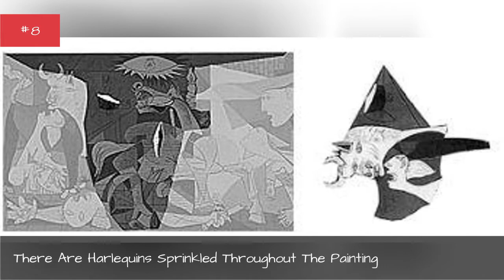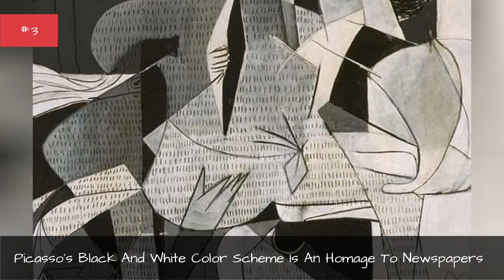Every Hidden Symbol In Picasso'S Guernica 💯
Considered by many art historians to be the single greatest work of protest art, Pablo Picassos Guernica is full of complex imagery and hidden symbols. From harlequins to Christian imagery to scenes of bullfighting, the massive canvas can be overwhelming to dissect. Here, you'll find a breakdown of Guernica symbolism to help you better understand the work.
What does Guernica mean? The truth is, there's no simple answer. The span of its references and symbols, many of which hail from completely different centuries of art history, served to place the work in dialogue with an entire tradition of Western art. Primarily, the painting seeks to depict the 1937air raid on Guernica during the Spanish Civil War. Spain's fascist general, Francisco Franco, worked with German troops to carry out a massive campaign which essentially wiped out the city and took the lives of hundreds of civilians. For Picasso, this was a tragedy that required his particular form of documentation. Symbols of loss and the afterlife dominateGuernica,and there are alsonods to various myths and aspects of history.The meaning of Guernica is complex and difficult to pin down, but one clear theme it its strong anti-fascist tone.
It is only by examining each of his visual choices for their unique symbolic nature that one can begin to appreciatethe work. Guernica is a macabre record from a master and a memorial to a tragic event in world history.
Photo: Museo Nacional Centro de Arte Reina/Museo Reina Sofia
0:00 - Intro
0:00:08 - The Horse's Leg Hides A Bull
0:00:19 - The Woman Holding The Kerosene Lamp Represents Soviet Russia
0:00:34 - The Dove Symbolizes The End Of Peace
0:00:46 - Every Tongue Is A Knife
0:00:56 - There Are Harlequins Sprinkled Throughout The Painting
0:01:09 - The Dismembered Soldier Represents Both Futility And Hope
0:01:23 - The Horse Hides The Image Of A Skull
0:01:34 - The Terrified Horse Is The Guernican People
0:01:46 - The Bull May Signify Fascism
0:01:57 - Picasso's Black And White Color Scheme Is An Homage To Newspapers
0:02:13 - The Mother Cradling Her Fallen Child Evokes Early Christian Imagery
0:02:28 - The Sun Is A Technologically Advanced Eye